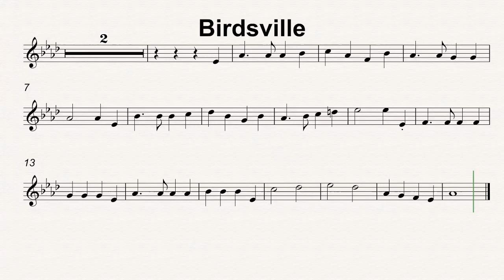Ab Maj 44 Birdsville 90bmp